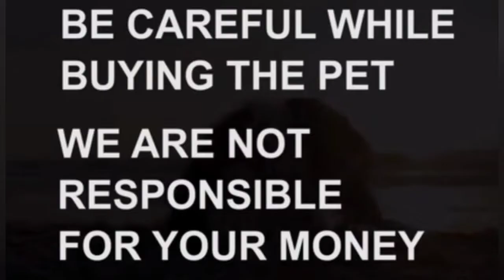Doberman puppies for sale|8008759369|Hyderabad|dog market in Hyderabad